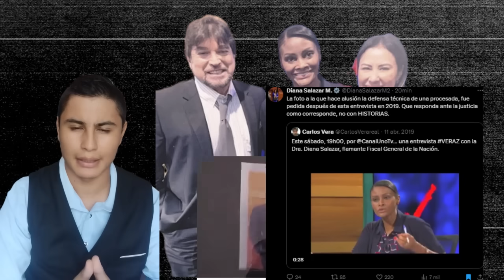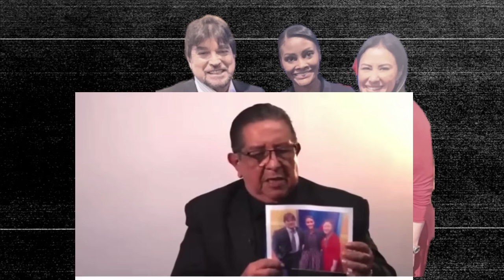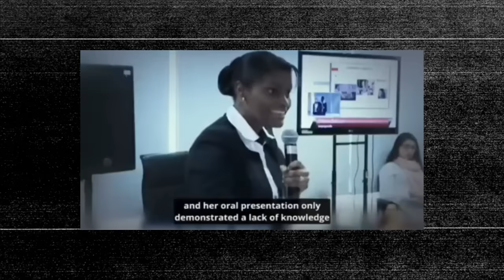CAE la NOCHE para DIANA SALAZAR! AB. DESTAPA OLLA DE GRILLOS! SE SALVARA?